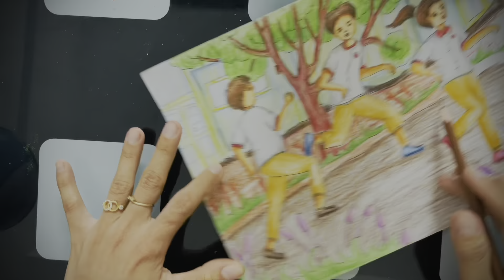Vẽ tranh Đề Tài Học Tập | Hoạt Động Trong Trường Học | FineArt-CôLoan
Vẽ tranh đề tài học tập, Tạo Dáng hoạt động trong trường học